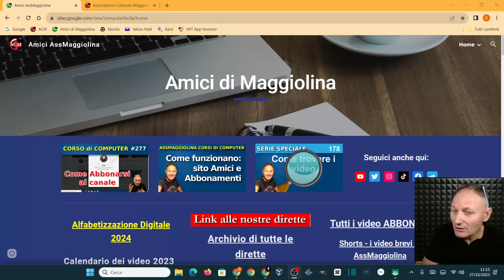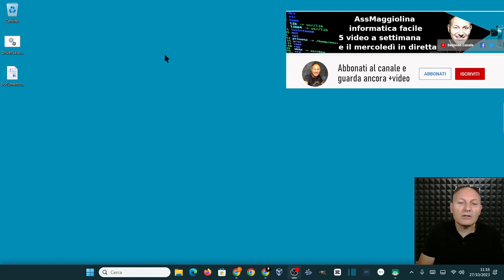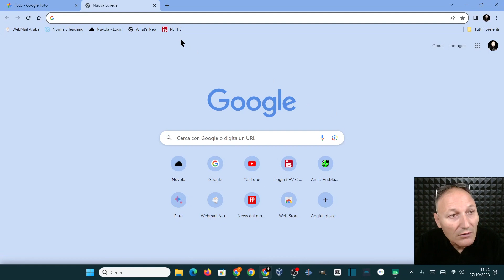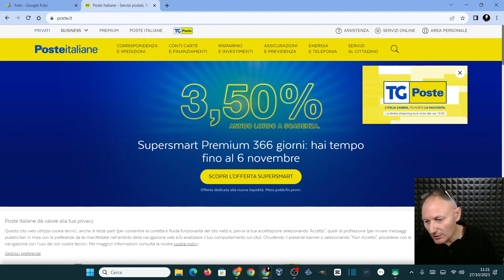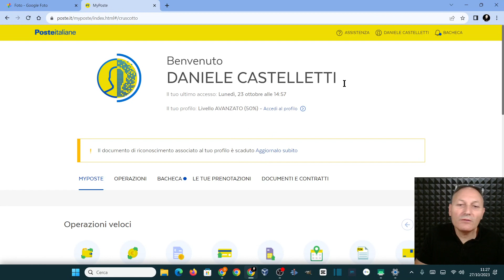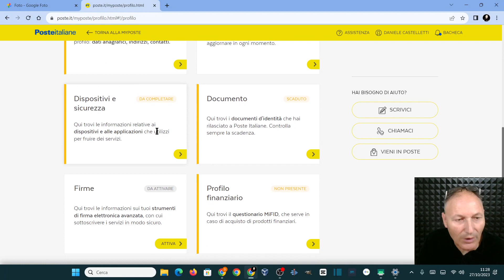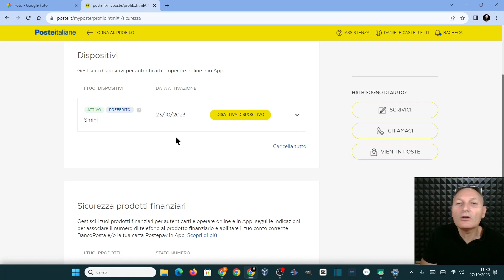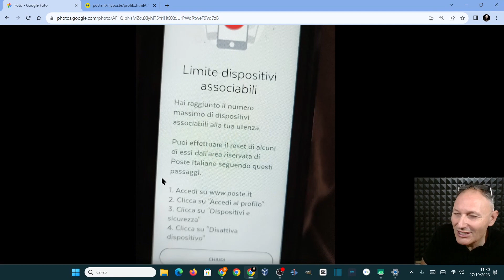320 SPID POSTE come gestire i dispositivi collegati | Daniele Castelletti | Associazione Maggiolina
Come gestire i dispositivi abilitati all'utilizzo di SPID Poste e POSTEID

Materiale utilizzato per realizzare questo video:
--- PC
RAM 8GB
GPU GeForce GTX 1050 Ti
-- Notebook
RAM 4GB
GPU integrata
--- Microfono
Blue Yeti
--- Smartphone utilizzato
Doogee Smini
--- Tablet utilizzato
Doogee T30 PRO
--- Power Station Allpowers R600